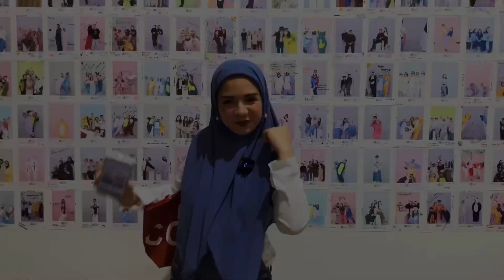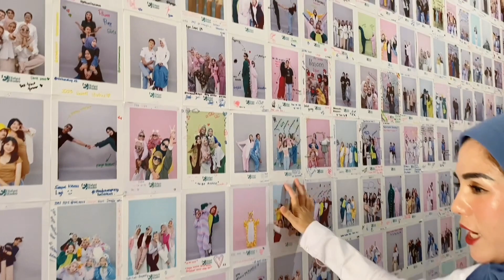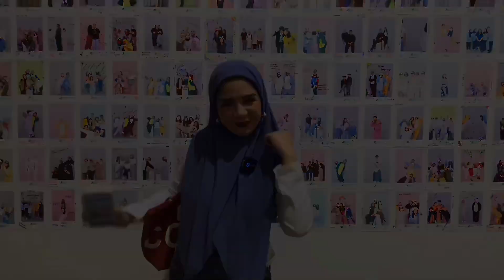Foto Bareng Keluarga & Team - Rekomendasi Studio Foto Terbaik di Pontianak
Studio foto terbaik di Pontianak cocok untuk mengabadikan momen dan kenangan istimewa.

Disambut dengan hangat serta kinerja yang profesional, studio ini menjadi pilihan utama saya.

Yuk, saksikan pengalaman foto seru dan inspiratif di setiap sudut studio. Jangan lewatkan tips berharga untuk mendapatkan hasil foto maksimal hehe.

Jangan lupa ceritakan pengalaman foto terbaik Kamu di kolom komentar! 🌟